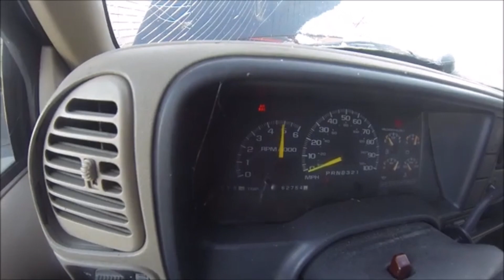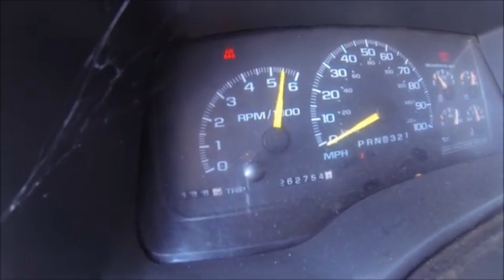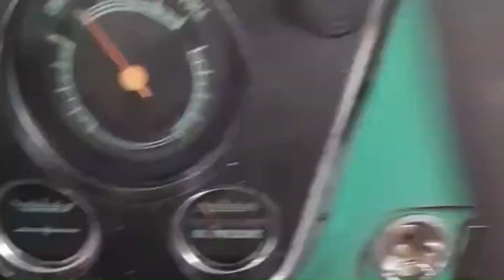Great BURNOUTS ON YOUTUBE IN A ROLLOFF DUMPSTER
PEOPLE DOING ALL THE TIRE TESTIN! Some of the burnouts, donuts, happened to catch! Now, here's to an even crazy!
Other Channels in These videos Go Check Them Out!
Complete Toilet Garge
 ZIp Ties N Bias Plies
Single Drive
Shade Tree Mechanical